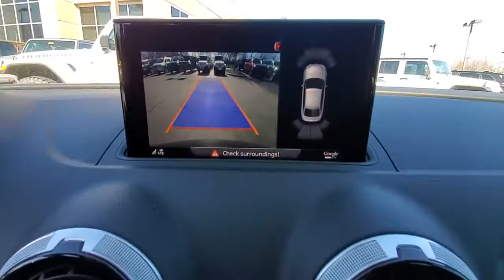2018 Audi A3 available in Dublin, Columbus, Delaware, OH J1018856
Used 2018 Audi A3 available in Dublin, Ohio at Crown CDJR Dublin. Servicing the Columbus, Delaware, Powell, Westerville, OH area.
2018 Audi A3 2.0T Tech Premium - Stock#: J1018856 - VIN#: WAUJ8GFF1J1018856

Recent Arrival! Priced below KBB Fair Purchase Price! Clean CARFAX.brbrBlack 2018 Audi A3 2.0T Tech Premium quattro 4D Sedan quattro 2.0L 4-Cylinder TFSI 6-Speed S tronic Automaticbrbrquattro Black w/Leather Seating Surfaces **Navigation** **Leather Interior** **Blind Spot Indicator** **Power Driver Seat** **Heated Seats** **4X4** **Bluetooth** **Back Up Camera** **Alloy Wheels** ABS brakes Alloy wheels Electronic Stability Control Front dual zone A/C Heated door mirrors Heated Front Bucket Seats Heated front seats Illuminated entry Low tire pressure warning Navigation System Power moonroof Remote keyless entry Traction control.brbrbrAwards:br  * 2018 KBB.com 10 Most Awarded Brands